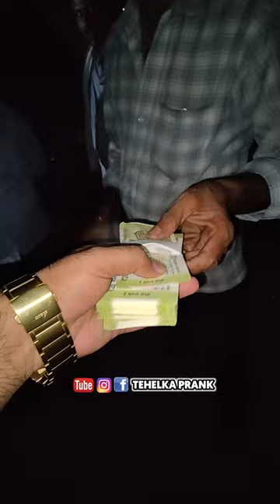मेरे को लोग मरते हैँ साहब😢😢दुख